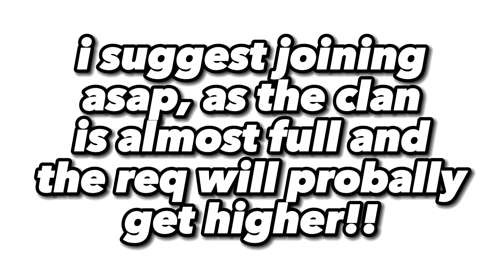i joined TanqR's clan... (roblox bedwars)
(just to clarify, this isn't clickbait as this was actually
the clan tag that tanqr owned!)